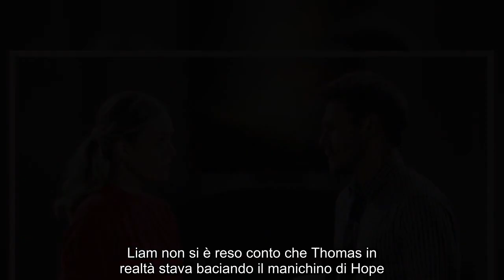Beautiful, riassunto puntate precedenti Thomas vede baciare il manichino di Hope Le vicende di Beau